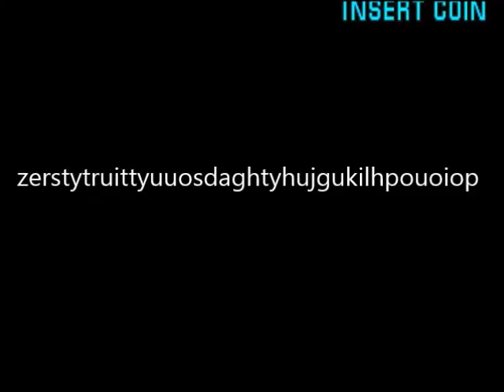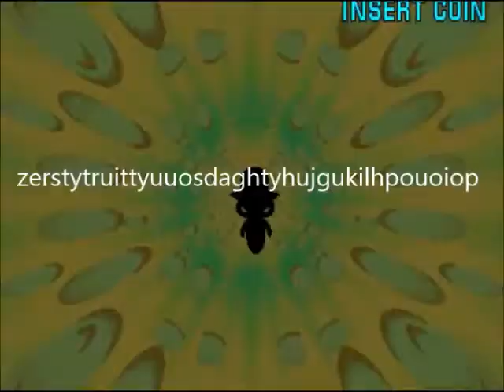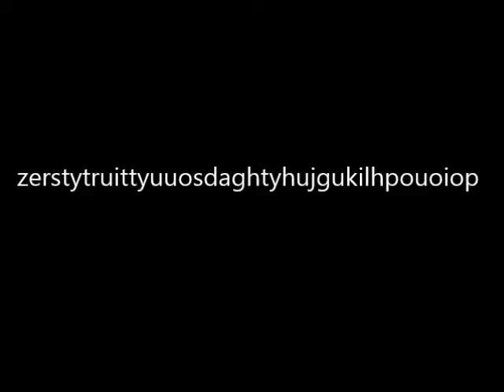Mega force Mega Man - The Power Battle III